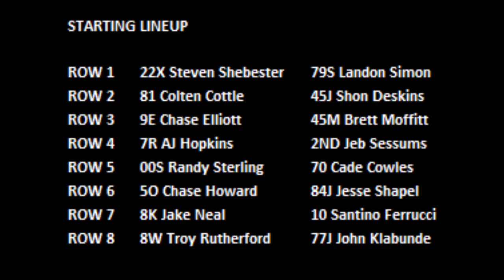Chase Elliott - 2021 Chili Bowl - Wednesday B Feature 2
ChiliBowl2021 Wednesday B Feature 2 (15 Laps) (Top 4 advance to the A Feature): 1. 22X-Steven Shebester[1]; 2. 7R-AJ Hopkins[7]; 3. 81-Colten Cottle[3]; 4. 45M-Brett Moffitt[6]; 5. 45J-Shon Deskins[4]; 6. 79S-Landon Simon[2]; 7. 8K-Jake Neal[13]; 8. 9E-Chase Elliott[5]; 9. 2ND-Jeb Sessums[8]; 10. 10-Santino Ferrucci[14]; 11. 8W-Troy Rutherford[15]; 12. 77J-John Klabunde[16]; 13. 84J-Jesse Shapel[12]; 14. 00S-Randy Sterling[9]; 15. (DNF) 5O-Chase Howard[11]; 16. (DNF) 70-Cade Cowles[10]